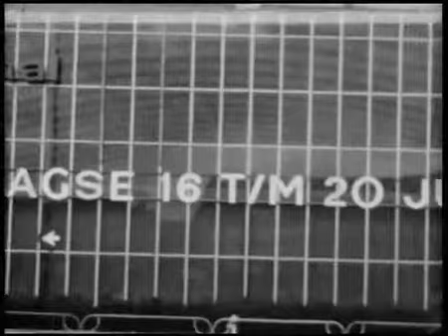1962 & 1964: Avondvierdaagse Amsterdam - oude filmbeelden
De Anne Frankschool (6de Montessorischool, Niersstraat, Amsterdam-Zuid) loopt mee met de Avondvierdaagse 1962 en 1964. Reportage gemaakt door Piet van Rossum (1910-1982).